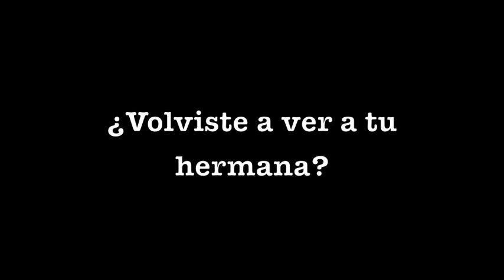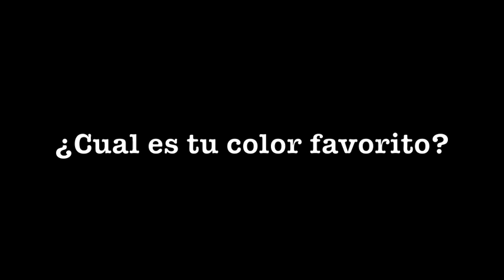SUS PREGUNTAS 101 (1)